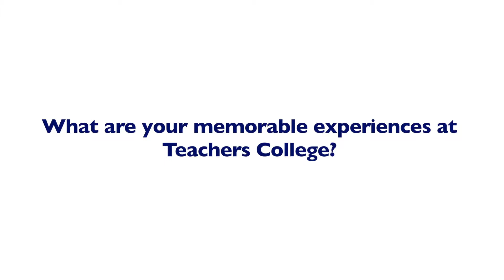Enok Kim (M.A., Instructional Technology and Media)